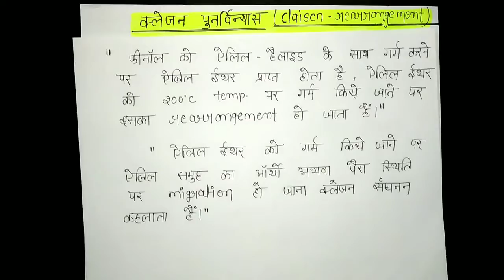Claisen rearrangement reaction ,BSC 2nd year organic chemistry notes, knowledge ADDA BSC chemistry n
Bsc chemistry notes PDF full syllabus ...,..(inorganic, organic, physical chemistry) plzz cont 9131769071